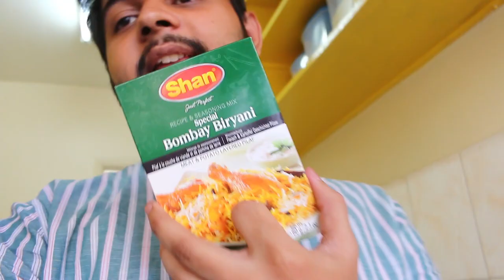DID I BURN BIRYANI? | COOKING BIRYANI FOR THE FIRST TIME | KENYA VLOG 9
It's my Ninth Vlog after moving to Kenya. In this vlog I have cooked biryani for the very first time.